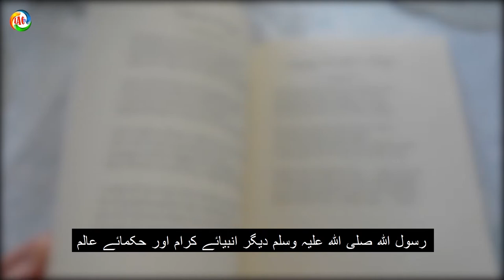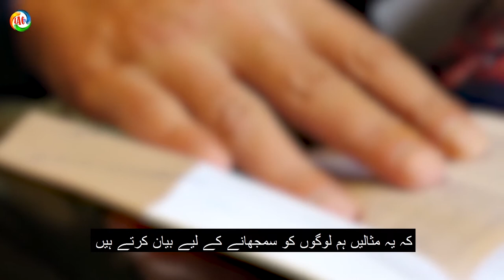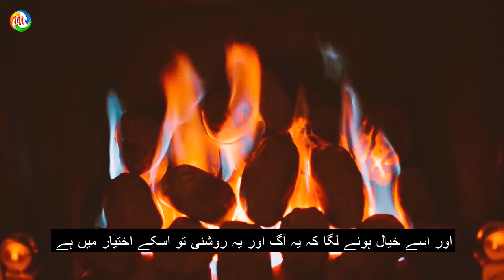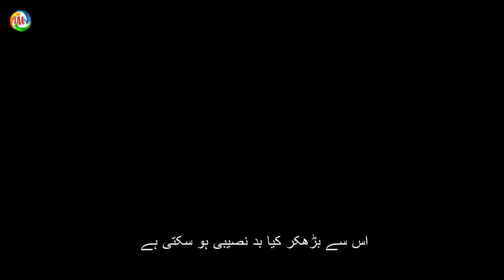dars-e-quran aayat no. 17/ munafiqeen ki misal kesi he?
انکی مثال اس شخص کی سی ہے جسنے آگ جلائی ہے جب اس آگ نے اسکے ارد گرد روشنی کردی تو اللہ نے اسکا نور چھین لیا اور انکو اندھیروں میں چھوڑ دیا وہ کچھ نہی دیکھ پارہے ہیں اللہ تعالی نے قرآن کریم میں اور اس سے پہلے کی دیگر آسمانی کتابوں میں مثالوں کے ذریعہ بہت سے حقائق واضح کیے ہیں رسول اللہ صلی اللہ علیہ وسلم دیگر انبیاء کرام کے کلام مثالیں بہت ملتی ہیں اس لیے کہ مثالوں کے ذریعہ بہت سے پوشیدہ معانی کھلکر سامنے آجاتے ہیں بہت سے حقائق سے پردہ اٹھ جاتا ہے غائب حاضر بنکر سامنے آجاتا ہے اور دشمن کی قلعی کھل جاتی ہے
اللہ تعالیٰ نے فرمایا وتلک الایام نضربھا للناس وما یعقلھا الاالعالمون
کہ یہ مثالیں ہم لوگوں کو سمجھانے کے لیے بیان کرتے ہیں اور انہیں علم والے ہی سمجھتے ہیں